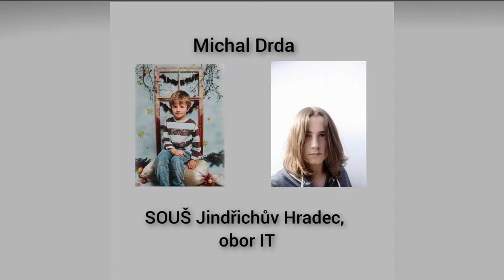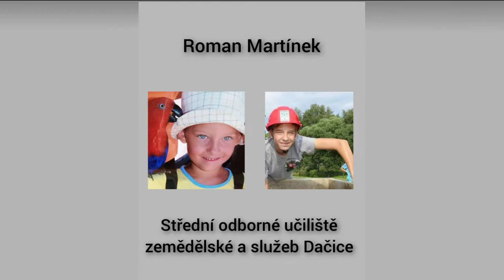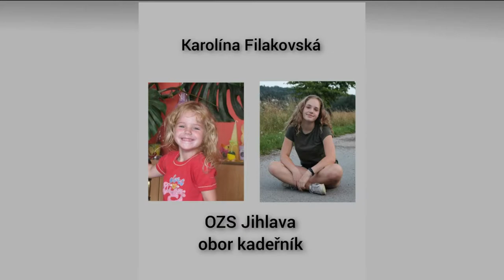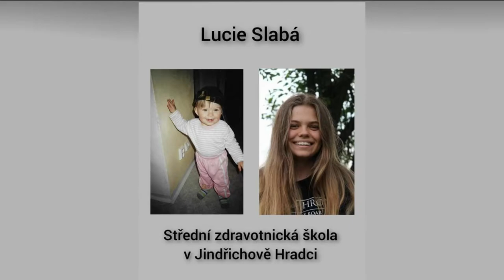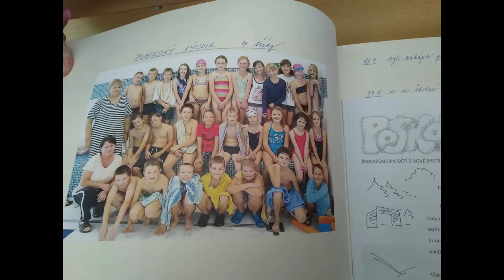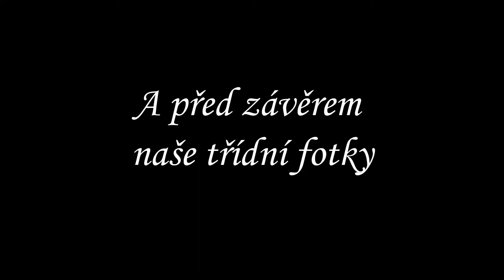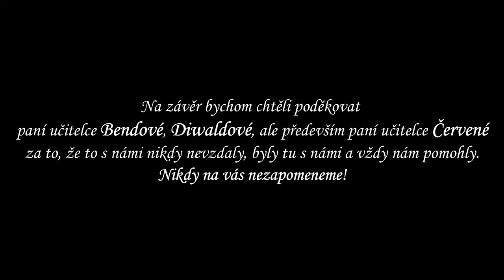Prezentačka 9.A (2011-2020) ZŠ a MŠ Nová Bystřice